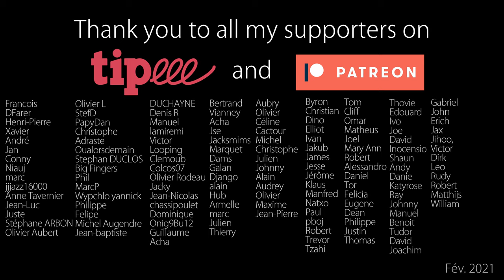Étouffer les harmoniques pour la pompe manouche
Lorsqu'on fait la pompe en jazz manouche, on est souvent gêné par des harmoniques qui "sifflent" : comment s'en débarrasser ? J'y réponds dans cette vidéo en vous proposant plusieurs astuces.

0:00 Intro
1:20 1ère technique
3:33 2ème technique
5:19 3ème technique
6:11 4ème technique
7:05 Conclusion
7:22 Tipeee/Patreon